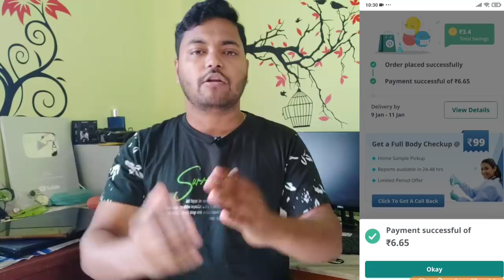🛑 Expired 🛑 !! Earn ₹300 Amazon Voucher And 2 Free Products Just Paying ₹14/- Only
visit again.